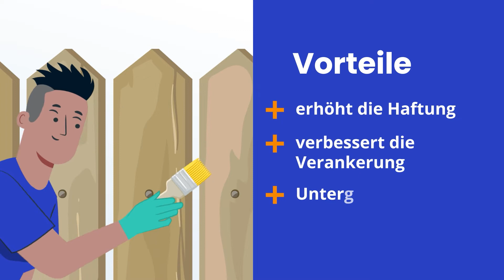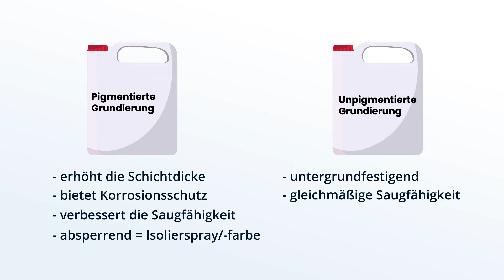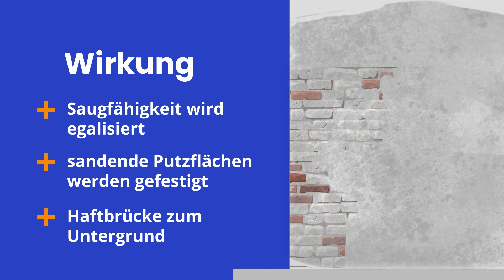Welche Vorteile bringt eine Grundierung? | Lehre To Go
Lehre to Go hilft Lehrlingen sich mit kurzen und knackigen Erklärvideos auf die Lehrabschlussprüfung vorzubereiten, um erfolgreich in ihrem Lehrberuf durchzustarten.

Wir bedanken uns für die Content-Prüfung durch die Ausbilderin Nadine Kunath.

Lehre To Go ist ein von den Bundeministerien für Wirtschaft und Arbeit gefördertes Projekt, das von der ibis acam Bildungs GmbH durchgeführt wird. Unterstützt werden wir dabei von den Bundesinnungen der Bundesinnungsgruppe Baunebengewerbe.

Das Lehre To Go – Team:
Marlene Gerber (Leitung)
Patrick Kefer (Drehbuch & Social Media)
Ulrike Schwertberger (Grafik & Animation)